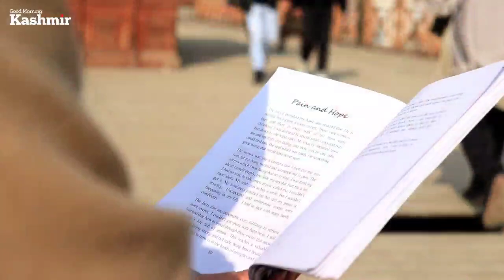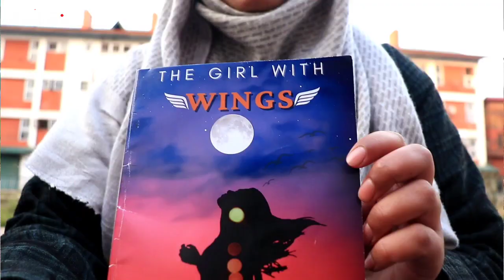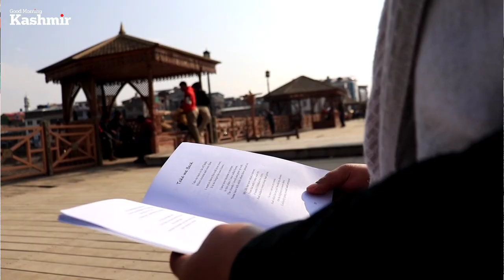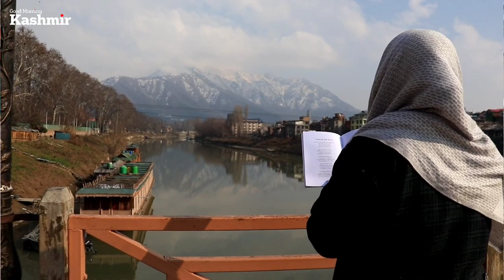Meet Kulgam girl who pens 'The Girl with Wings'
Aneeqah Hidayat, 23, hailing from south Kashmir's Kulgam has released her maiden book 'The Girl With Wings'.

Camera & Edit: Mufeed Hilal